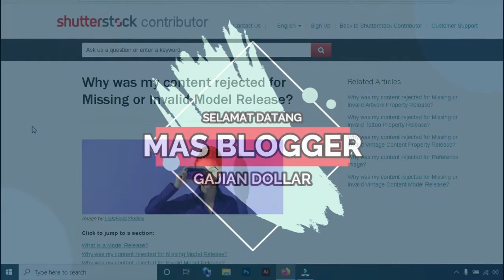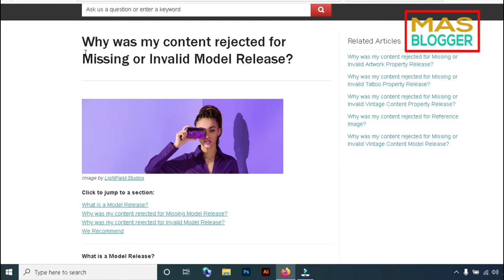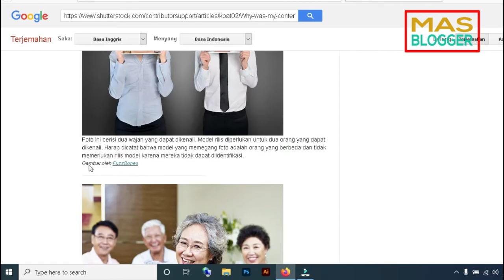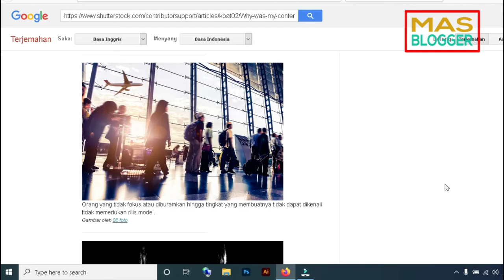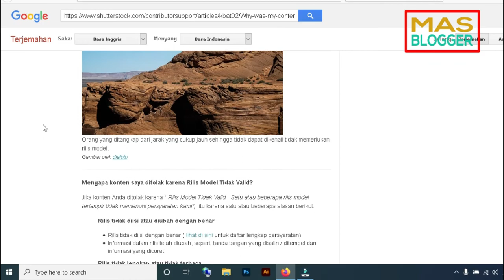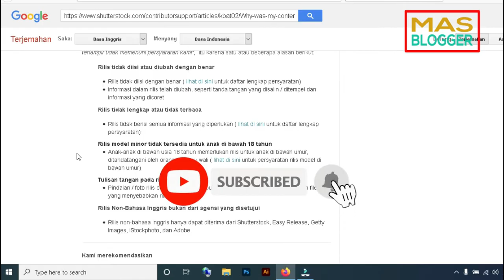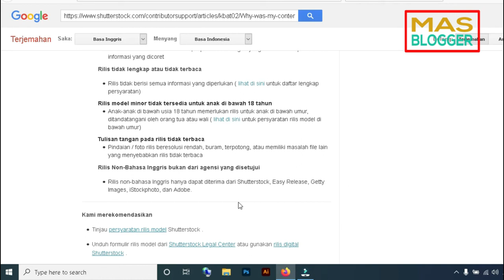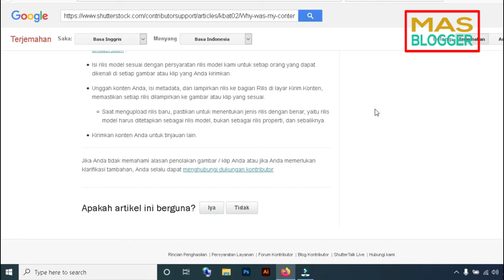Cara mengatasi invalid atau missing model release shutterstock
Video tutorial mas blogger kali ini masih membahas tentang shutterstok yaitu Cara mengatasi invalid atau missing model release dan sekaligus penyebab utama ditolak oleh shutterstock 2021.

Video lain yang berhubungan dengan video ini yaitu cara mengisi membuat upload submit model property release di shutterstok yang benar 2021.. Bisa ditonton pada link dibawah ini: